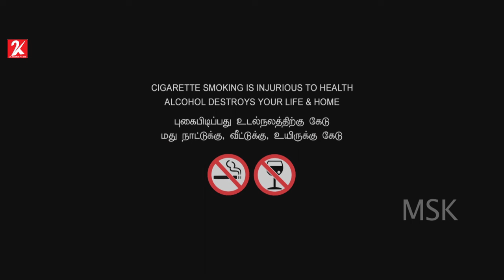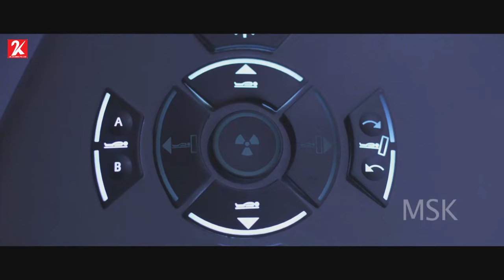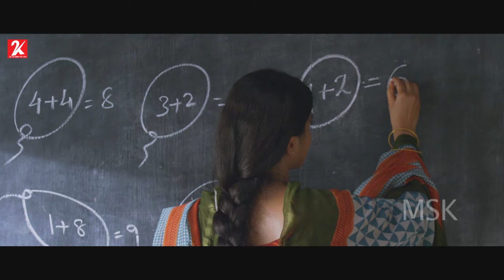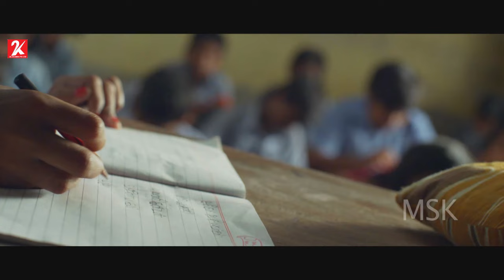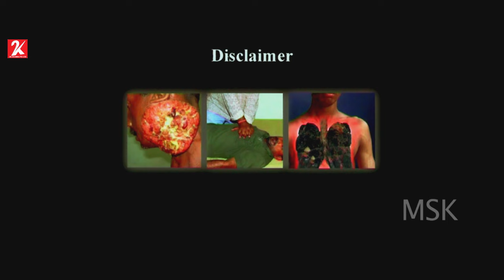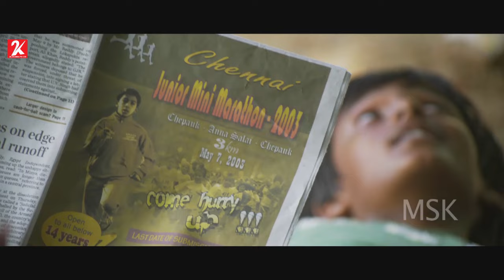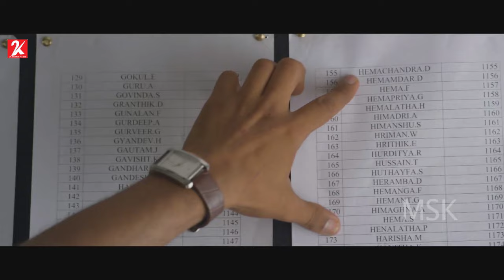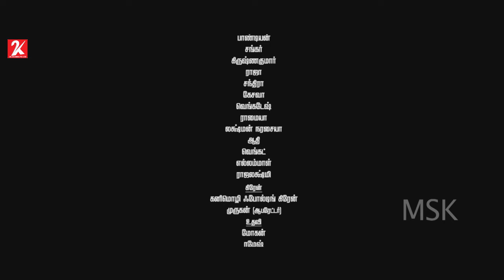Haridas | Tamil Full Movie | Kishore | Sneha | Soori | Pradeep Rawat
Sivadas, a valiant officer, neglects Haridas, his child who has autism, due to his profession. Guilty, he decides to make up for his mistakes and do something for his son.

Directed by G. N. R. Kumaravelan
Produced by V.Ramadoss
Written by A. R. Venkatesh
(Dialogue)
Screenplay by G.N.R.Kumaravelan
Story by G.N.R.Kumaravelan

Starring
Kishore
Sneha
Prithviraj Das
Soori
Pradeep Rawat
Production
company
DR V RAM Production Private Limited
Distributed by Ram Pictures
Release date
22 February 2013
Running time
146 minutes
Country India
Language Tamil